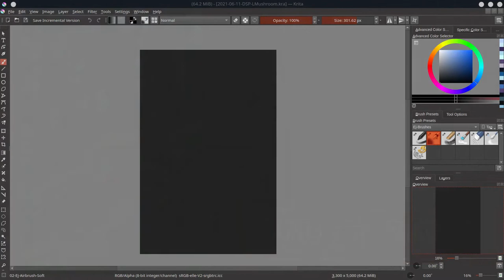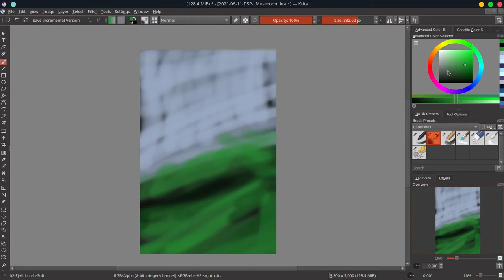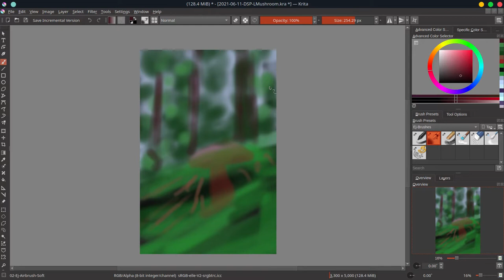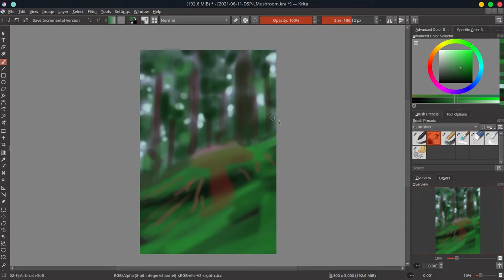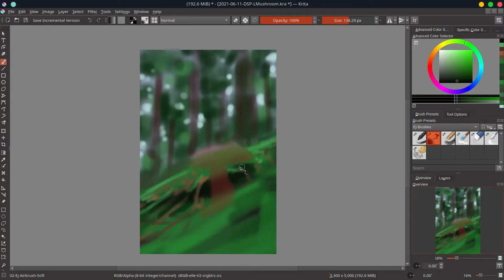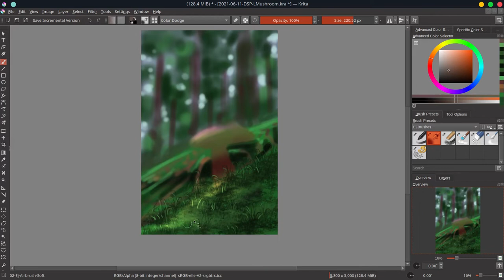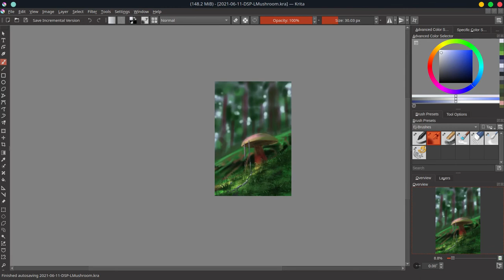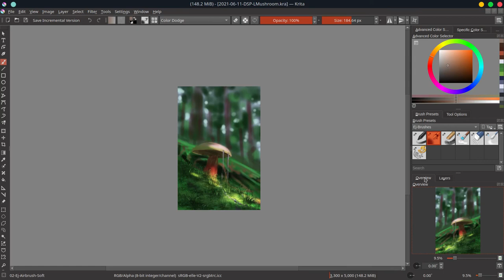Lonely Mushroom - Krita Timelapse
I drew this lonely mushroom for a fellow member in Ramin's sketchzone. She has done a phenomenal series on mushrooms.